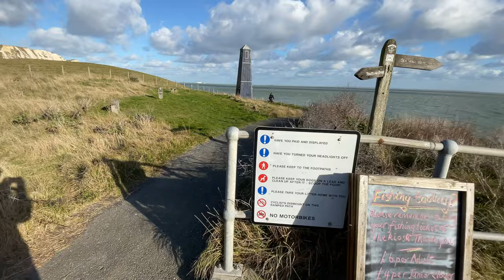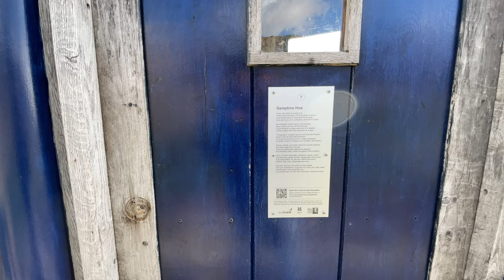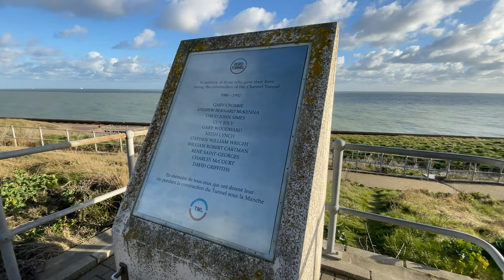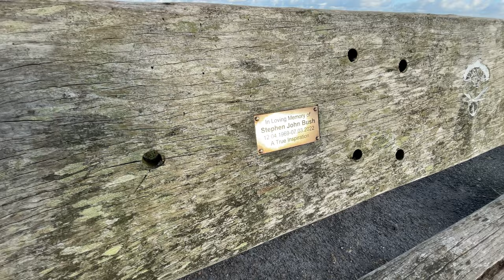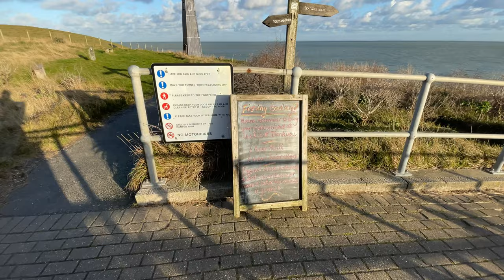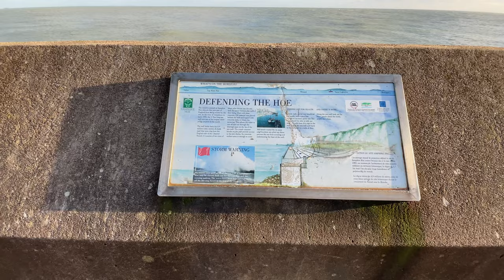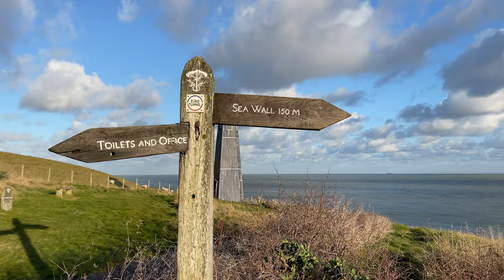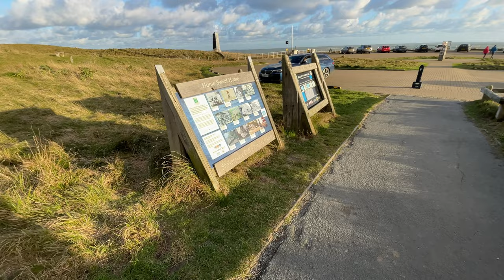Vlogs by Ani - #191 - Samphire Hoe | Trail Walk | 4K